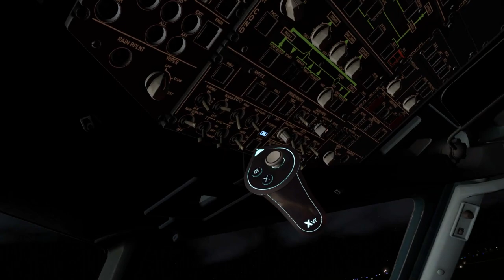【🔴XP11】A321 just feel right in VR ♥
Microsoft Windows 10 Professional
Desktop i5-9600k

P3D V5 hf2 Addons and settings:
Aerosoft A32F
Carenado - C208 / PA31
ORBX Global
Swift VATSIM client
ActiveSky weather
FSEconomy
ProATC/X
FS2Crew

Zibo 737
Tollis A319 A321
Pilot2ATC
3jFPS plugin